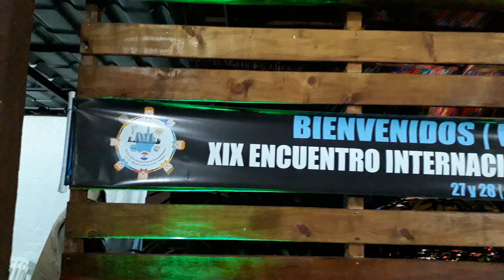XIX Encuentro Internacional de Radioaficionados - Parte IV - Encontro no sábado à noite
Parte IV
Flagrantes do encontro no sábado à noite. Jantar alusivo ao XIX encontro internacional dos radioamadores em Salto del Guairá, Paraguai. Apresentação do coral da municipalidade